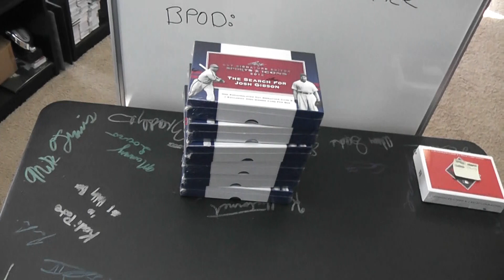Rusty's 2012 Leaf Josh Gibson Cut Box Break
Thanks again Rusty, Chris J.